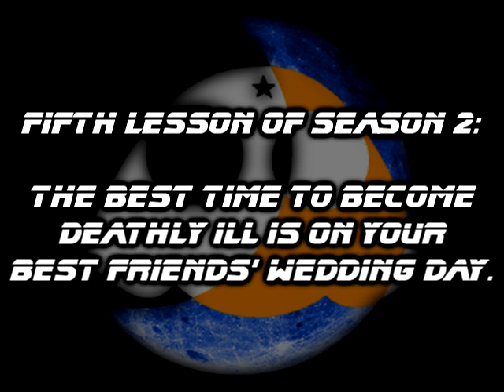Sgt Frog Abridged - Episode 15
==IMPORTANT WARNING==
Sgt Frog Abridged is a non-profit parody. 'Sgt Frog'/'Keroro Gunsou' is not owned in any way by the Midnight Frogs or the team's members. It is owned by  author Mine Yoshizaki, TV Tokyo and Funimation. Please [monetarily] support the official release.

==Episode Summary==
Keroro proves that the best time to become fatally ill is on the day of your best friends' wedding.

==Cast==
*Dororo: ThornBrain
*Keroro: Mugiwara Yoshi
*Tamama: ThornBrain
*Giroro: ThornBrain
*Natsumi: LillyLivers
*Fuyuki: ThornBrain
*Kululu: Jpace92
*Aki: LillyLivers